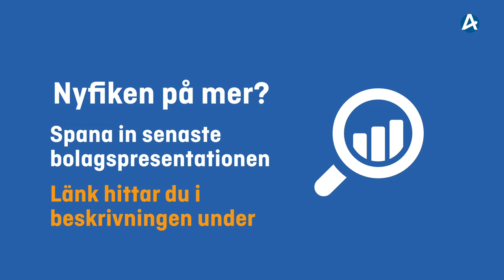Hisspitch - Amniotics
Intervju med Marcus Larsson, vd för Amniotics.